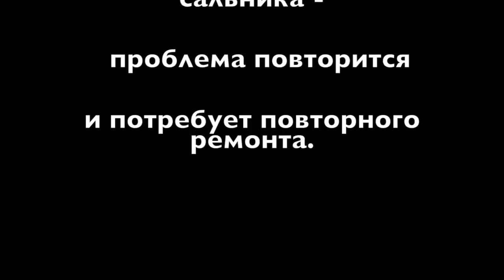Замена сальника коленвала на дизельном двигателе Ленд Ровер Фрилендер 2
В данном ролике показана особенность и актуальность правильной установки заднего сальника коленвала на дизельном Фрилендер 2. Сама замена сальника процесс довольно банальный, но для того чтобы к нему подступиться приходится демонтировать подрамник и АКПП. И если установка сальника будет не правильной, то это повлечет повторный ремонт.

Наш адрес: г. Москва, ул. Рябиновая 28а, стр. 2

2:11 - Расположение рабочего стола «Позиция Босса»
2:55 - Защита себя во время рабочего процесса
3:20 - Варианты расположения стола для вашей комнаты

Работу над каналом ведет компания БОССФИЛЬМ
Производство и продвижение видео.